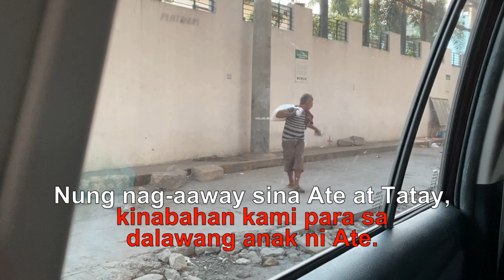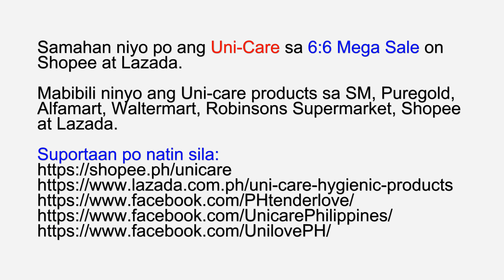NAG-AWAY DAHIL SA BIGAS - JOSE HALLORINA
Samahan po natin ang Uni-care sa 6:6 Mega Sale on Shopee at Lazada.

Mabibili ninyo ang Uni-care products sa SM, Puregold, Alfamart, Waltermart, Robinsons Supermarket, Shopee at Lazada.

NAG-AWAY DAHIL SA BIGAS
HOMELESS FAMILY videos